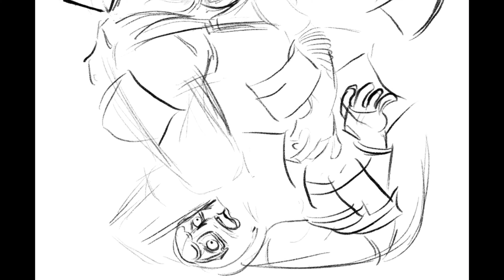Brodie Lee T-Shirt Design in Procreate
This is my design and illustration process for Brodie Lee. I made this shirt based off of the skits from Being the Elite where Brodie would get crazy with the other members of the Dark Order. He had habit of throwing stacks of printouts of the potential new Dark Order members directly in the face of poor Evil Uno. Uno always took it like a champ. RIP Brodie Lee.